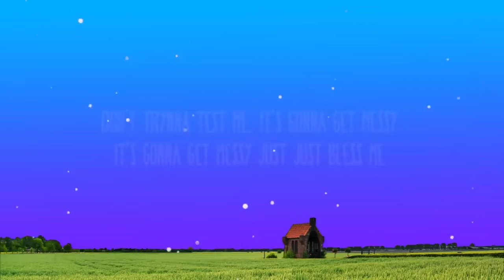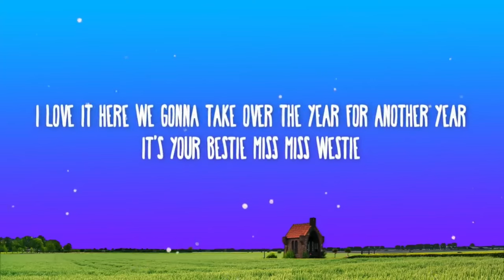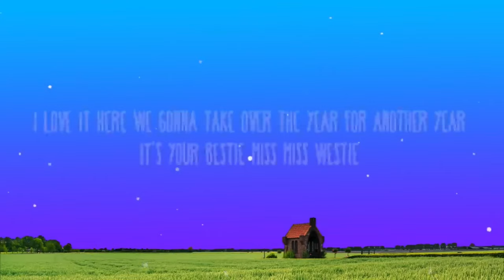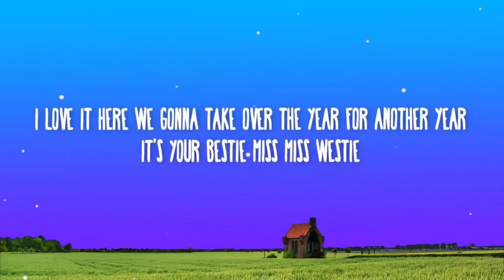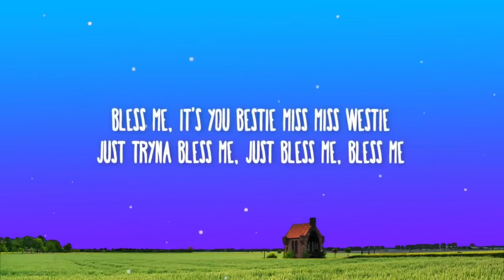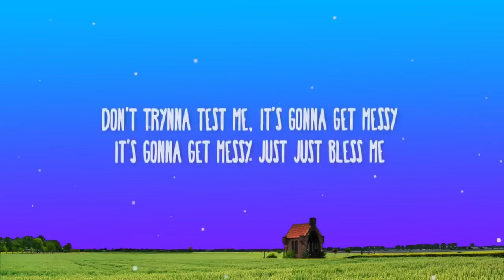North West - Miss Westie, 1 hour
Original:
¥$, Ye, Ty Dolla $ign - Talking / Once Again (feat. North West)